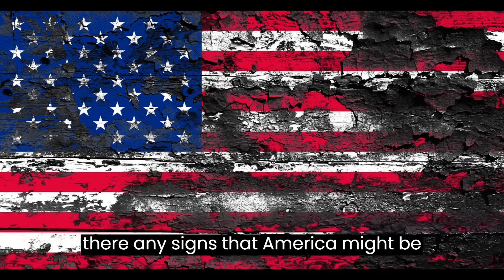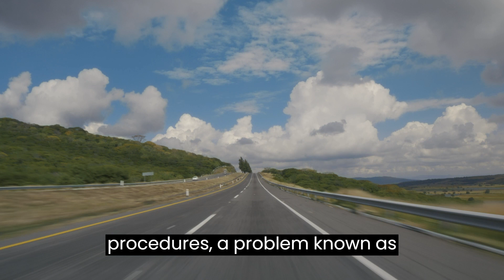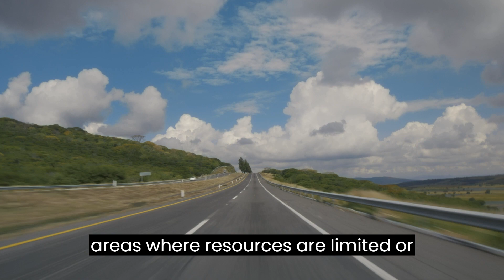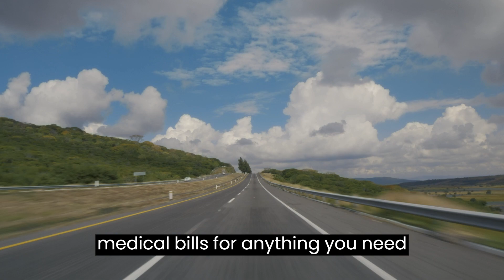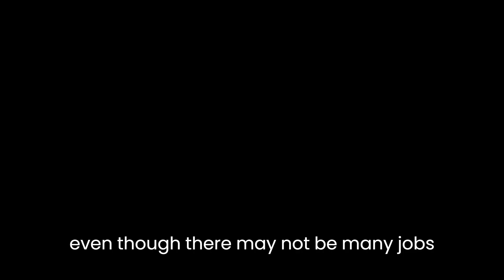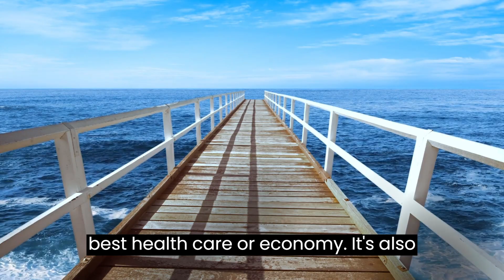Is America as advanced as it seems?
The United States is a country of innovation. It's the birthplace of everything from Hollywood to Silicon Valley and has produced some of the most important cultural icons you've ever heard of, like Elvis Presley and Henry Ford. But are these achievements really as impressive as we'd like them to be?
Section: What caused this "American miracle" in the first place?
Section: Are there any signs that America might be losing its edge?
Takeaway: We've come far, but are we as innovative as we think?
Are we as advanced as we think we are?
The United States is one of the richest countries in the world. It has made great strides in many areas, but when it comes to topics that matter to me—such as education and health care access—America's record is far from perfect.
In fact, if you look closely at our schools and hospitals, you'll find that there are many problems with our system. Some students can't afford uniforms; others don't have enough textbooks or computers to use at school; many teachers lack training on how best teach certain subjects; while many hospitals have outdated equipment that fails patients during surgery or birth procedures (a problem known as "defibrillator blues").

Of course, the United States has made great strides in many areas, but when it comes to topics that matter to me, such as education and health care access, America's record is far from perfect.

Of course, the United States has made great strides in many areas. It’s the best country for feeding its people and keeping them healthy; it’s also one of the most advanced countries when it comes to technology and innovation. The U.S. government is good at providing access to education—and this is especially true for poor children who often don't have access to quality schools or teachers because they live in poverty-stricken areas where resources are limited or nonexistent. This can be seen through the fact that we rank extremely high on things like math proficiency tests (we score above average) but only slightly below average when it comes to science literacy tests (which measure how well people understand basic concepts).

I grew up in a world where people were hungry and sick a lot more often than they are now, so it's hard for me to accept that the U.S. government is the best at feeding its people and keeping them healthy.

The United States has a lot of money because it's rich—a fact that makes some Americans uncomfortable with this idea of being wealthy. But if you're not rich, then your country might not be able to provide as many services for its citizens as other countries do (like Canada), so maybe you should be grateful for what America has accomplished?

But even if America weren't one of the richest countries in the world--the richest country in the world, mind you--it would be pretty amazing if our government could provide food to all its citizens and free health care to all its citizens.

The United States has a good economy, with a stock market that's close to 50 times bigger than Japan or Germany. We also have good healthcare: there are no medical bills for anything you need because you're part of an insurance plan (and if you don't have one, then help is just a phone call away). You can go to school without worrying about getting sick from being around other people who aren't vaccinated or healthy enough themselves -- unlike some other countries I could name! And yes: even though there may not be many jobs available at any given time right now due to technology advances (like artificial intelligence), we still have plenty of jobs available thanks mostly because people need money too much nowadays...
The United States needs to continue improving its education system, healthcare system and economy overall
The United States must continue improving its education system, healthcare system and economy overall. The U.S. is the richest country in the world but it has a long way to go before becoming truly advanced.
The United States needs to do more than just educate its citizens; it also needs to make sure they are healthy enough so that they can enjoy their lives and contribute positively towards society as well as its economy (which will help boost its overall quality).